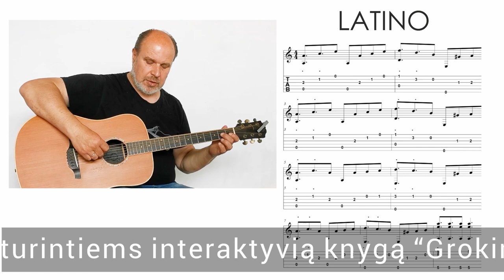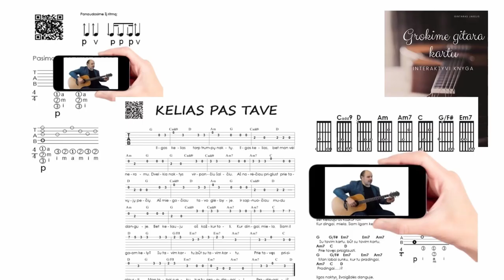Daugiau aistros 🎸 Mokomės groti gitara